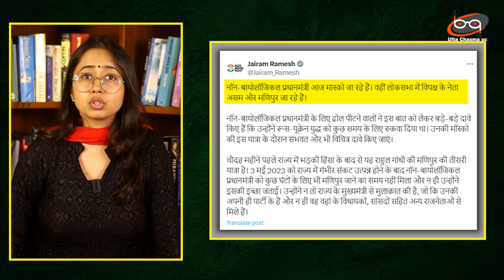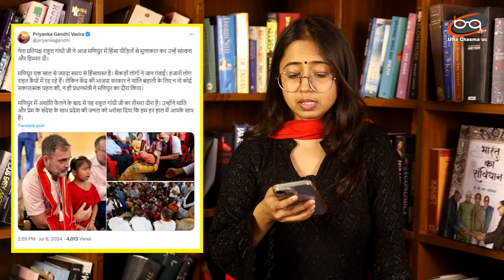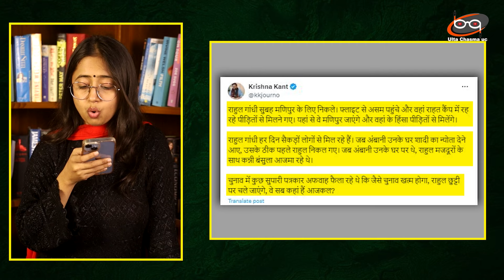Rahul Gandhi के Manipur पहुंचे ही Modi फिर से चले गए विदेश | Rahul Gandhi Manipur Visit